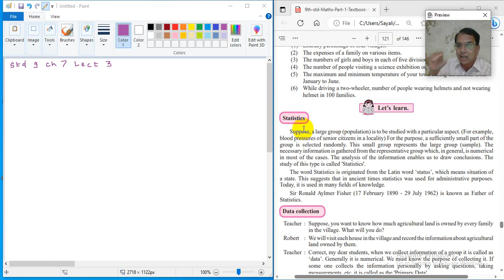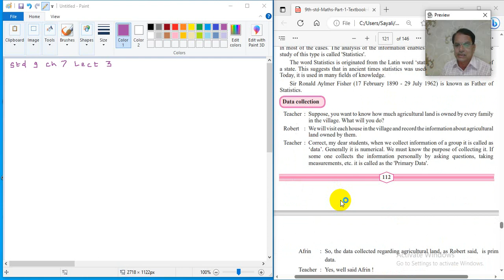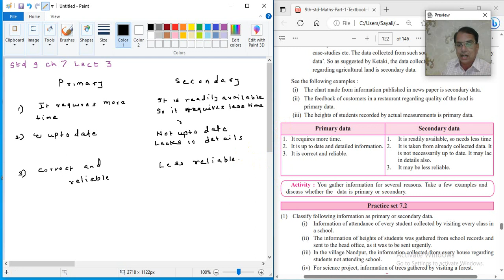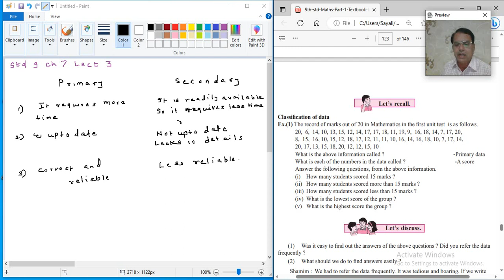Std 9 : Part 1 Chapt 7 Lect 63 : Statistics - 3